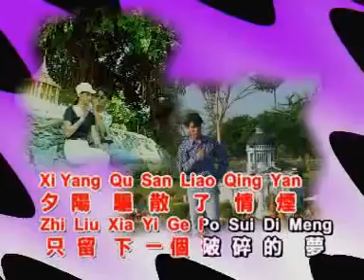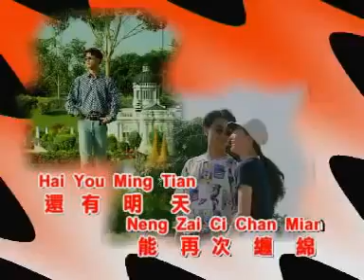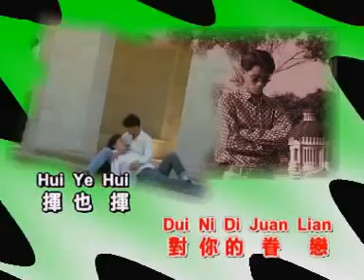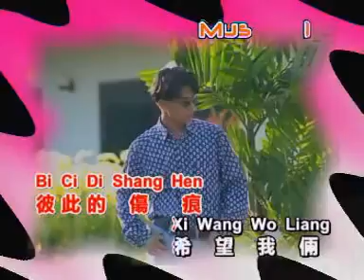龍飄飄 - 夕陽山外山 【Original Karaoke】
龍飄飄  - 夕陽山外山